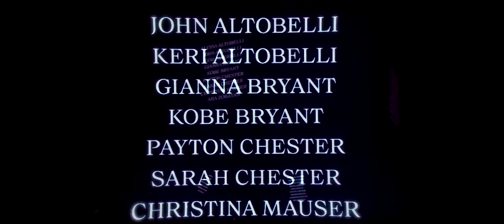LeBron James - REVENGE [Emotional] ~ 2020 NBA Champion.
After 10 long years the historic franchise brought home the Larry O'Brien trophy once again.We finish the NBA season in orlando with LeBron's 4th chip and his 4th Finals MVP , and Davis's first chip,and many more to come.